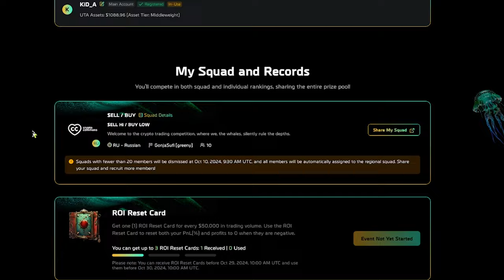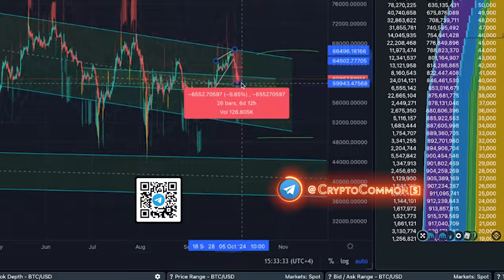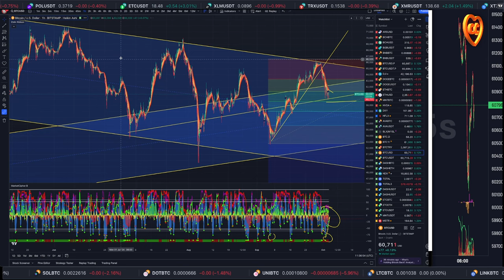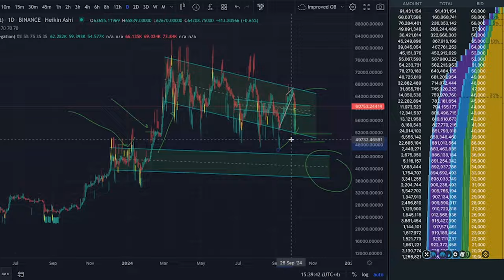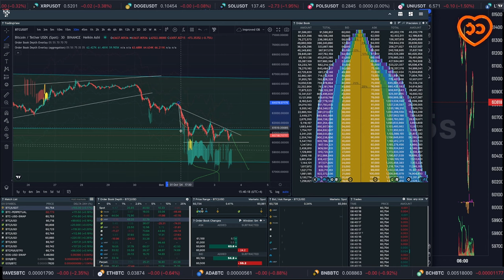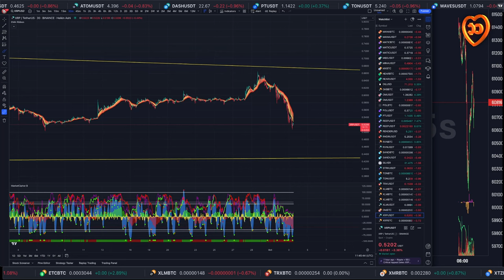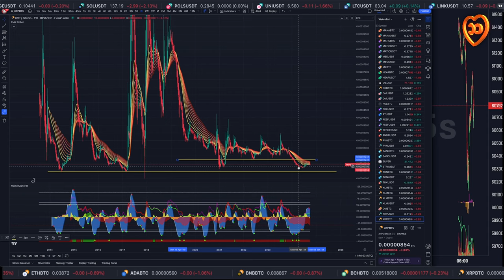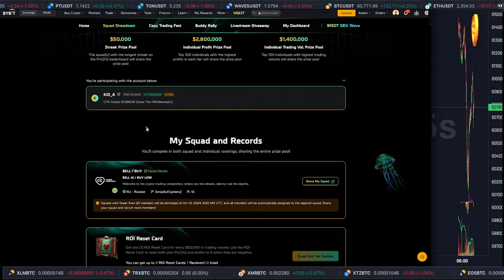СРОЧНО!! СЛЕДУЮЩЕЕ ДВИЖЕНИЕ БИТКОИНА!! 👀 А ТАКЖЕ XRP, LTC и WSOT на BYBIT!!!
00:00:00 WSOT ЛУЧШИЙ В МИРЕ КРИПТО-ТУРНИР
00:00:51 BTC(TRDR+TRADING VIEW)
00:05:15 UPTOBER ПОКА НЕ НАСТУПИЛ
00:07:00 PLAN B
00:07:40 МЕНЯ СМЫЛО ПО XRP
00:10:13 OM LTC HMSTR

BTC: 1JcJgpSHbrRwgnvLeteXNfNXxLgpDuxyMP
ERC 20: 0xC8b0CF755bec8155D371676D77A579D7E15fd7eD
BEP 20: 0xfD630bd4058b7412C42d5807f1128281e05ACCE8
TRC 20: TKSwnD6eyDmaBwpXhVoQKnvPAtJVYAywYy
DASH: XuhZGGGezSEqnDq5ETBkiMc4ARfS6UxQAi
LTC: LfGpGJjkcrgZV12VNnQdEx79uHgeHSS8oG
ETC: 0xDD6AEDD3C78d0E7e8b1E09c8D149C51d16486723